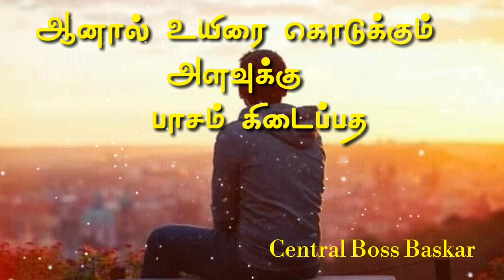love quotes whatsapp status | Heart Melting lines | Valentine's day status | Feb 14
▶Keywords & Tags :

Valentine Week
Valentine Day Status
Valentine Week List Dates February 2021
February 14 Dress Code and Meaning

Valentine_Day_Whatsapp_Status
Happy Valentines day status
14th February valentine day status
14th February status
14th February video
14th February kay hay
14th February WhatsApp status
14th February video status
14th February 2021
14th February WhatsApp video status
14th February valentine's day
14th February special status
14th February special video
best valentine day WhatsApp status
best valentine video
best valentine video my love
best valentine day song
best romantic valentine day song
Love status valentine day 2021
Valentine day 2021 whatsapp status video
Best status for valentine day
Best valentine day status video
Emotional dialouges
valentinedaybestwhatsappstatus​​
valentinedaystatus2021​​​
valentinedaywhatsupstatus​​​valentineday2021​​​
valentineday​​​ dates2021
Centralbossbaskar

Follow and give me support on